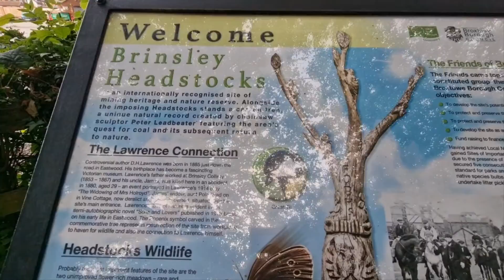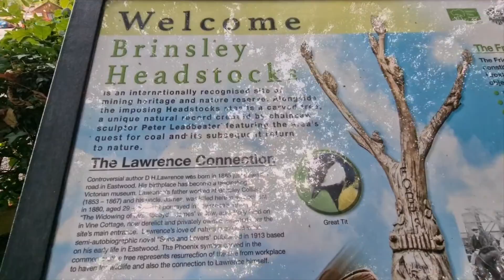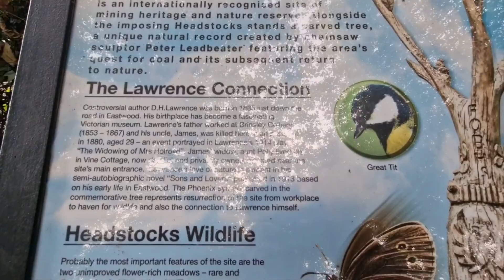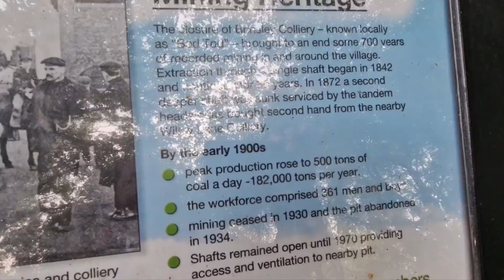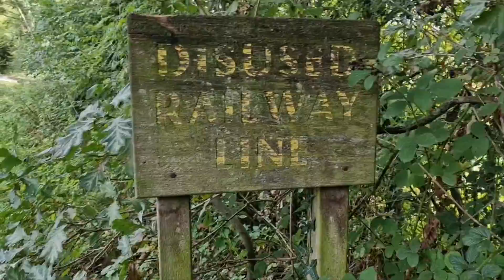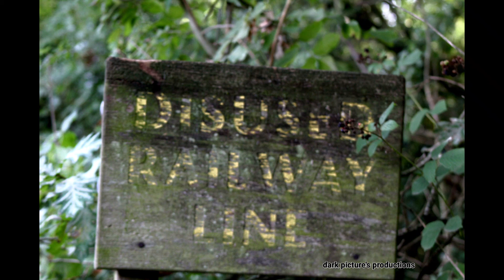Brinsley headstocks heritage mining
Headstocks have come to symbolise coal mining communities and coal production. Thirty-five years ago there were some twenty-five pits in operation across Nottinghamshire, each one (with the exception of the fully-enclosed tower winders) clearly identified by the sight of the headstock wheels turning. The development of the headstock was born out of the need to exploit deep coal seams and is very much a product of the industrial revolution.At first, people took coal from the surface (opencast mining) where they found coal at the ‘Basset-edge’ where coal ‘outcropped’ to the seam. Shallow pits were dug to extract the coal, which led onto the development of ‘bell-pits’. These went a little deeper and when working became too difficult the miners simply dug another one nearby. Many bell pits were uncovered during construction of the M1 Motorway which ran through the outcrop area including; Trowel Moor, Babbington, Selston and Pinxton.

As bell pits got deeper, hauling coal to the surface became more difficult. The situation was improved by the introduction of a ‘windlass’. This developed into putting a ratchet on the wheel which meant you could let go of it without the load tumbling into the shaft. As a result, women and children could wind coal to the surface. This practice is illustrated in the ‘Royal Commission on the Employment of Children in Mines and Manufacturies’ (1842) which documented the plight of children working underground.

The windlass was replaced by the ‘horse gin’ a wooden structure consisting of a large horizontal wheel powered by a horse, walking in a circle underneath. The mechanism was attached to a smaller wheel with a rope extending down the shaft. The horse gin increased production and facilitated development of a more robust shaft system as heavy timber supports could be transported into the mine.

Steam winding
With the advent of the industrial revolution, horsepower was superseded by the steam engine,
allowing even greater throughput and deeper, more extensive underground workings. Horses were still used in the production of coal but their role shifted from the surface ‘pit-top’ to the ‘pit-bottom’ where they were used to haul materials around the tunnels and transport coal-tubs from the coal-face to the shaft and out to the surface. Steam-powered winding engines brought huge gains in productivity. Theses engines were usually enclosed in brick-built winding houses which became a common sight around Britain. Winding engines were operated by boys and had ropes extending to a vertical wheel located above a single shaft that was used to transport men and materials in and out of the mine. In some collieries a diagonal ‘drift’ tunnel could be dug to help transport coal to the surface independently of the miners and materials.The dual shaft system
Single shaft coal mines were outlawed by Act of Parliament in 1862 as a direct result of the Hartley Colliery disaster in which two-hundred-and-four men and boys lost their lives. The accident was caused when the cast iron beam of the steam engine split in two, sending tons of debris down the pit shaft. The shaft at Hartley Colliery was divided by a wooden ‘brattice’ – a fairly inefficient ventilation system designed to allow fresh air to pass down one side, returning foul air up the other. At Hartley Colliery, the brattice collapsed into the mine when the beam engine broke. ‘There was no way these men could survive, until they could move all the debris from the shaft, which they tried. But by the time they got down there, they had all suffocated. No air!’ (Bradley, 2013).

The new legislation compelled colliery owners to sink two shafts instead of one, so that in the event of a similar accident, the miners would have a means of escape. Tandem headstocks made from pitched pine, like the ones preserved at Brinsley are typical of the period and clearly illustrate the move towards twin shafts. This configuration also brought improved ventilation; with fresh air passing down one shaft and contaminated air being expelled through the other. This meant that miners could dig deeper and further underground. Tandem headstocks were also developed at Babbington, Cinderhill, High Park (Eastwood), Watnall and Hucknall collieries.